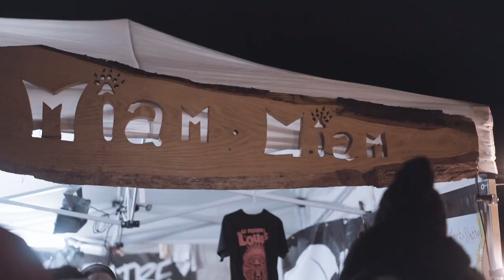O.G.N.I. Challenge #3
Retour sur la 3ème édition de l'O.G.N.I. Challenge au Ballon d'Alsace le 23 février 2018.
Concours d'objets glissants non identifiés, nocturne festive sur le front de neige, ski de nuit...
Réalisation vidéo : Célestin SOUM